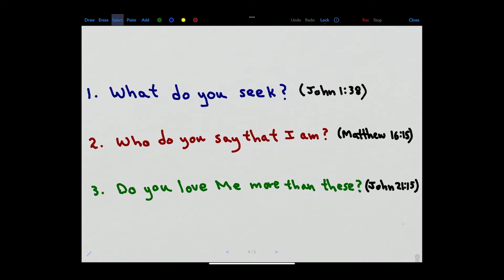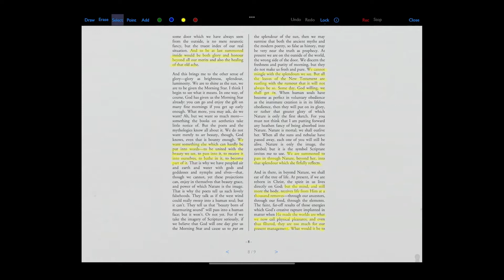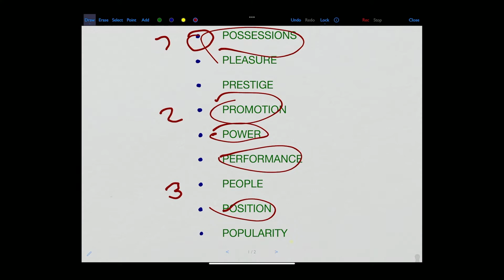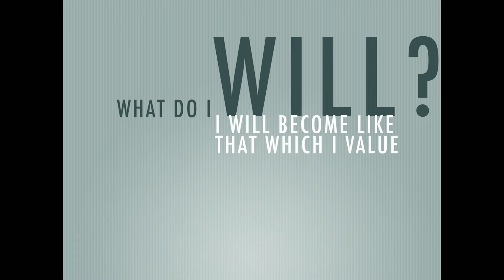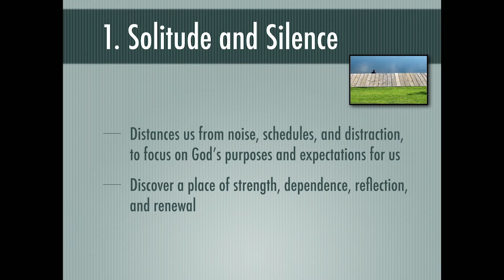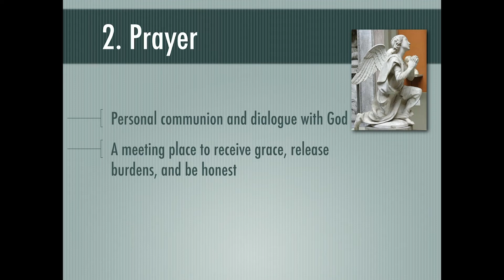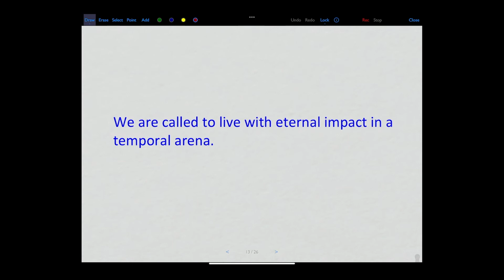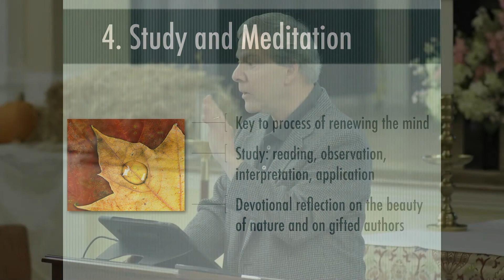Disciplined Spirituality: Disciplines of Abstinence & Disciplines of Engagement (Part 3)